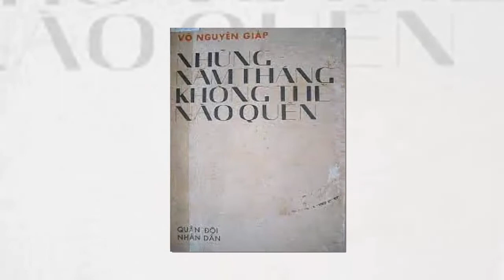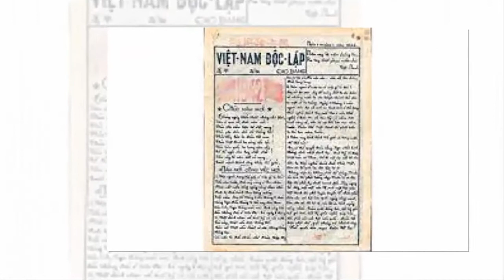Tin khẩn VIỆT NAM mới nhất 4/06/2024//Tin nóng Việt Nam Mới Nhất Hôm Nay | Tin Nóng Đất Việt